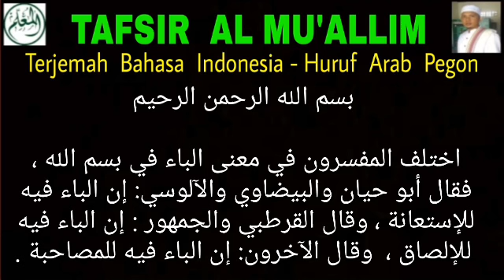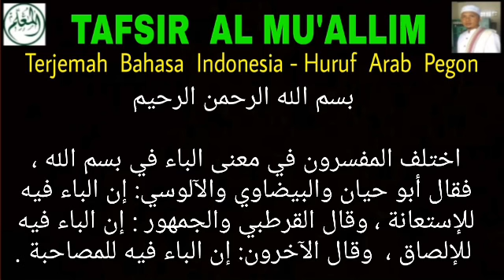Rahasia Huruf BA - dalam Bismillah - Ada 15 Faedah Huruf BA